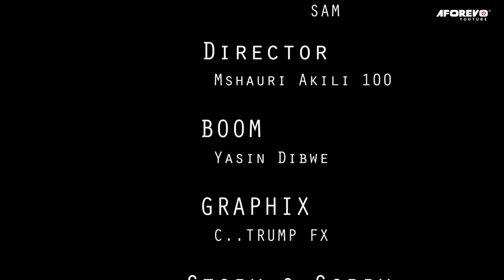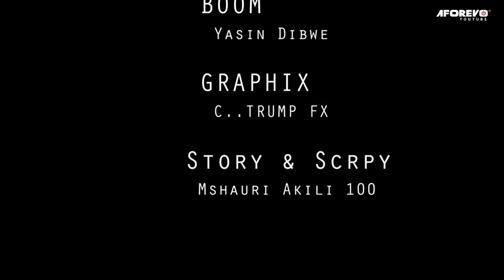Jirani(Troublesome Neighbor) - Swahili Bongo Movie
Hadithi ya mvulana ambaye alikuwa akipenda sana jirani yake. Alijitokeza na kufanya mambo ya ajabu ili tu kumtongoza mwanamke huyo...Tazama filamu hii ya kuvutia ya vichekesho yenye matukio ya kustaajabisha...

Starring: Maulid Ali, Fadhili Mkono, Rahma Nino